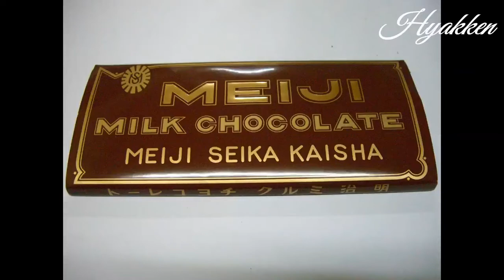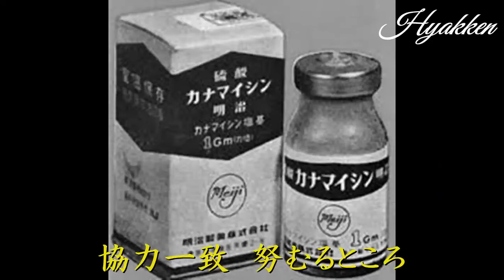明治製菓株式会社・社歌 - 林伊佐緒、中原美沙緒、ヴォーチェ・アンジェリカ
キングNC-153
昭和39年